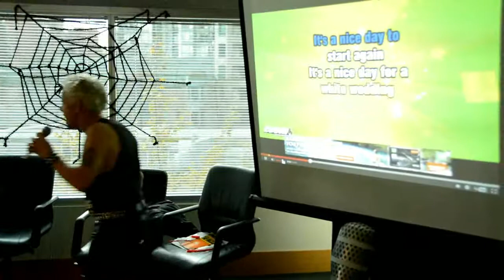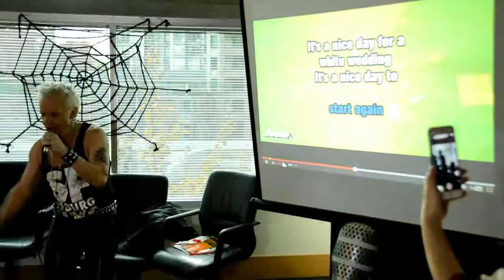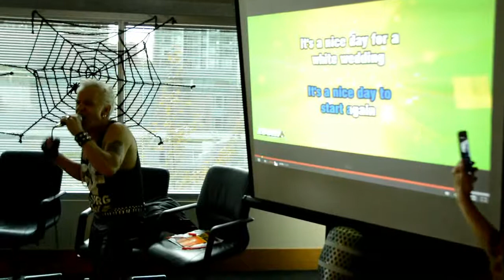WGPP Halloween 2014 - Billy Idol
"Billy Idol" - "performing" at Wood Gundy Park Place Halloween party 2014